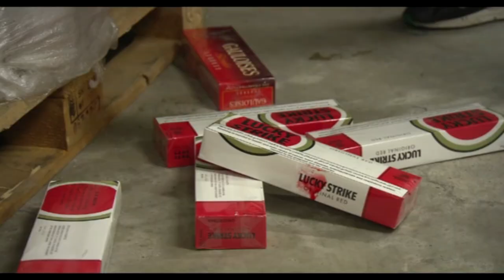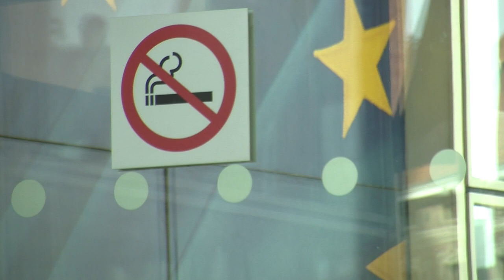Dalligate: The bitter taste of tobacco lobbying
Tobacco lobbying is a toxic subject in Brussels. The battle lines are drawn with health arguments on one side, the tobacco industry on the other side, and the European Commission at war -- conflict within the European Commission is at the heart of a growing divide in Europe -- a divide between those who see the European project in terms of pure economic interests, the advancement of the Single Market, and those who see a more socially responsible Europe, with a paternalistic view of how Europe's citizens should live.